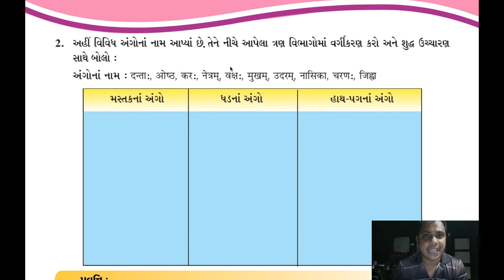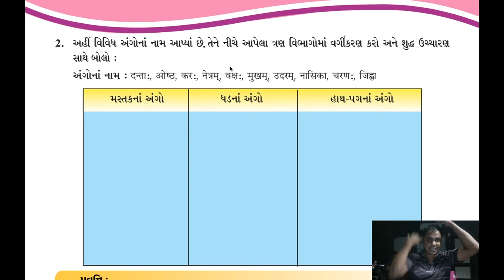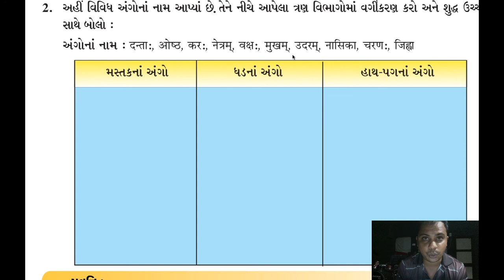STD 6 II Sanskrit II CH 1 II Tass 3